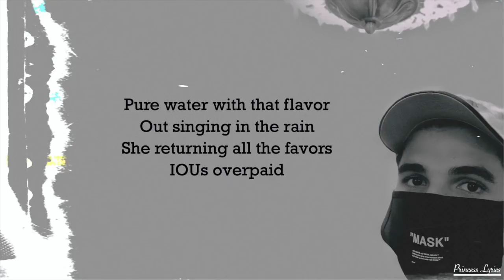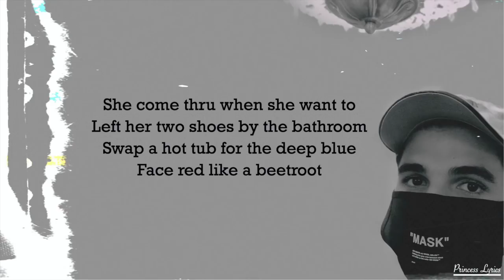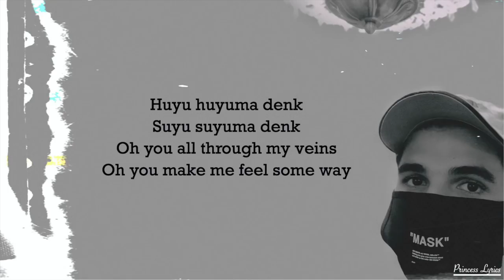Emir Taha - Huyu Suyu(Lyric video)